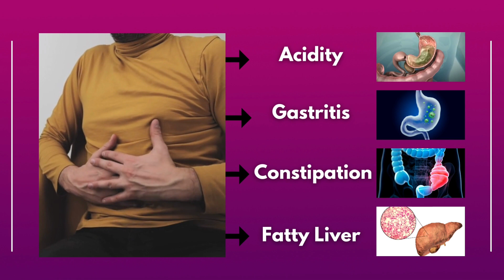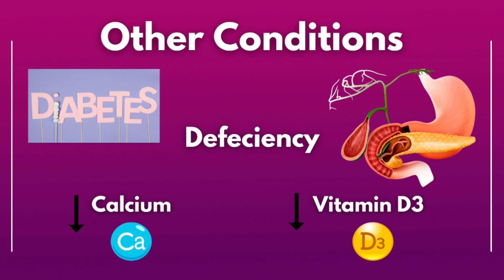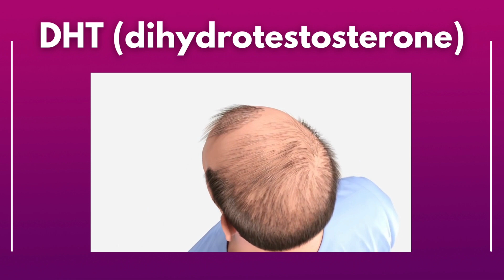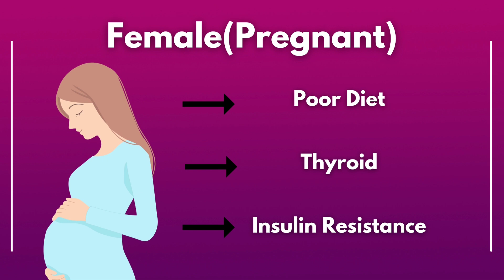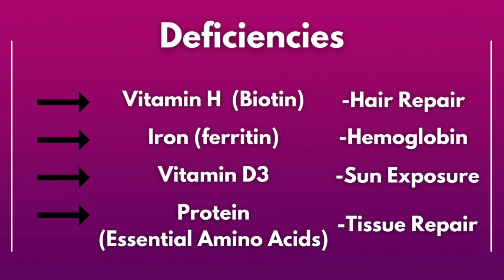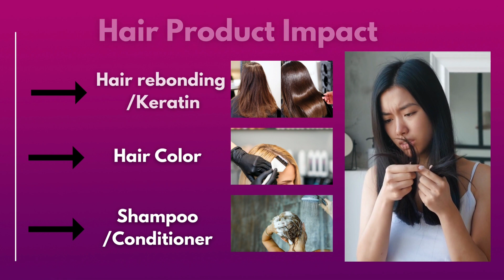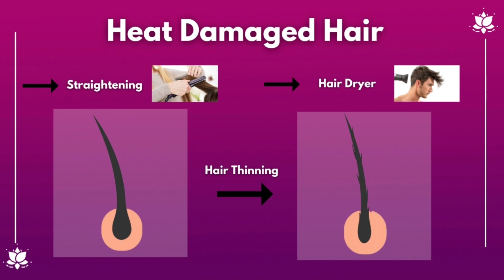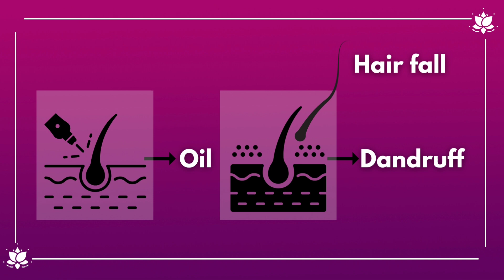बालों का झड़ना (हेयर फॉल) - प्रकार, लक्षण, कारण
बाल झड़ने और गंजेपन की समस्या से हर कोई परेशान है। जहां कुछ लोगों में ये समस्या जेनेटिक होती है तो वहीं इसके कुछ और कारण भी होते हैं। चाहे महिला हो या पुरुष हर कोई आजकल बालों को झड़ने से रोकने के तरीके खोज रहा है, लेकिन क्या आप जानते हैं कि बालों के झड़ने के और कारण क्या हैं ? आखिर किस चीज की कमी से बाल झड़ते हैं ?

हेयर फॉल क्या है?
बालों का झड़ना, जिसे ऐलोपेशिया या गंजापन भी कहा जाता है, यह सिर या शरीर के किसी हिस्से से बालों के झड़ने को संदर्भित करता है. आमतौर पर इसमें सिर के बालों का झड़ना शामिल होता है. बालों के झड़ने की गंभीरता एक छोटे से क्षेत्र से पूरे शरीर में भिन्न हो सकती है. इसमें आमतौर पर सूजन या जख्म मौजूद नहीं होता है. कुछ लोगों में बाल गिरने का कारण मनोवैज्ञानिक संकट होता है. हर दिन हर कोई के बाल झड़ते है. शोध से पता चला है कि एक व्यक्ति के प्रति दिन 100 बाल झड़ते हैं. लेकिन अधिक बाल झड़ने से किसी व्यक्ति के सिर पर गंजे धब्बे दिखाई दे सकते हैं. महिला के मामले में, उसके सिर के शीर्ष पर बाल पतले होते हैं.

बाल झड़ना कोई जानलेवा स्थिति नहीं है. लेकिन यह गंभीर रूप से खतरे में पड़ सकता है कि जिस तरह से वह दिखता है, यह आत्मविश्वास को खतरे में डाल सकता है. पुरुष, महिला और यहां तक ​​कि बच्चे भी बालों के झड़ने का अनुभव कर सकते हैं. यह स्थिति आमतौर पर हार्मोनल परिवर्तन, आनुवंशिकता, चिकित्सा स्थितियों या कुछ दवाओं के साइड-इफेक्ट के परिणामस्वरूप होती है. वंशानुगत कारणों से बालों का झड़ना बालों के झड़ने का सबसे आम कारण होता है.